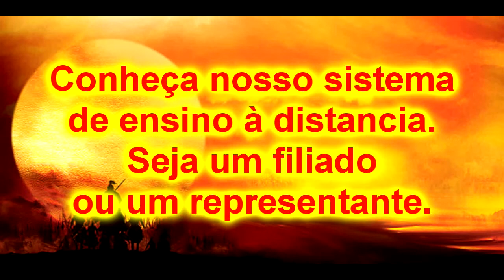Krav Maga e Systema Russo - pallet escapes